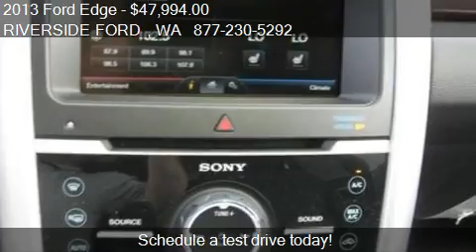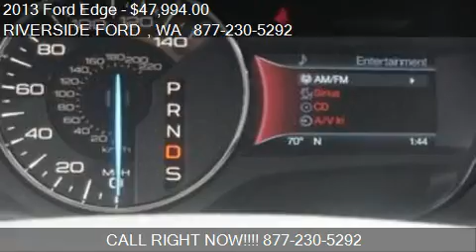2013 Ford Edge Limited - for sale in SUMNER, WA 98390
RIVERSIDE FORD
6616 166th Ave E

Come test drive this 2013 Ford Edge Limited for sale in SUMNER, WA.